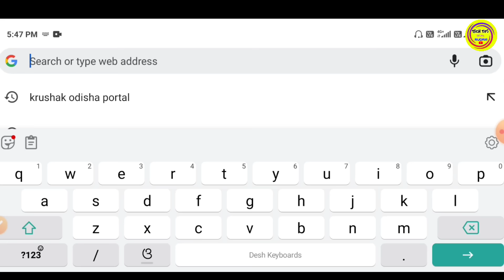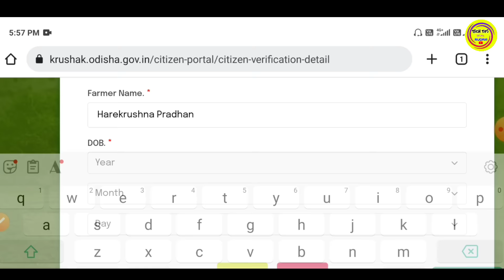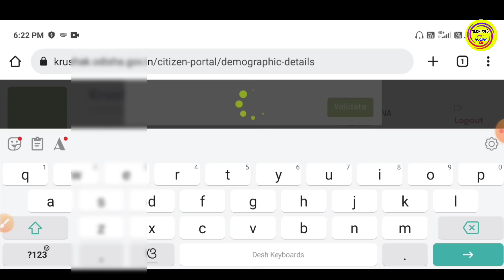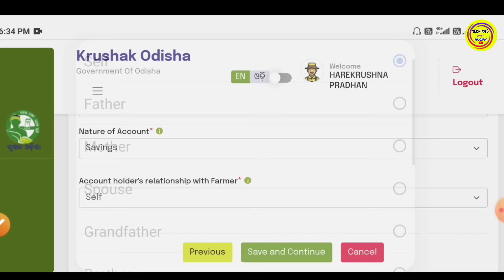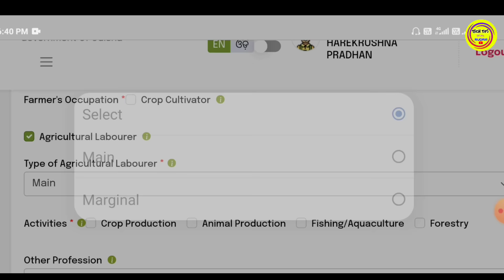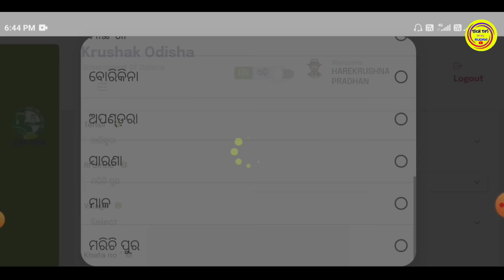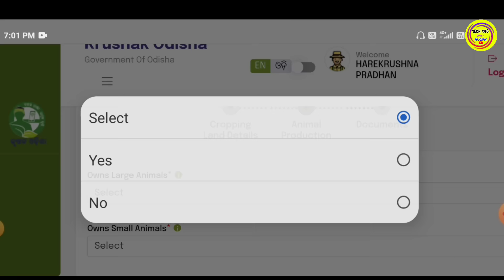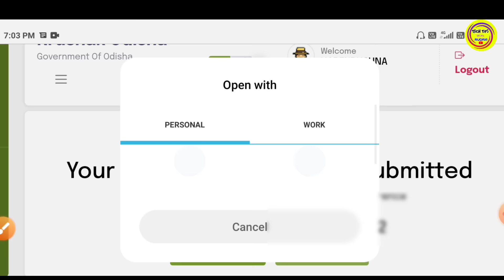Krushak Odisha Portal Registration Online // How to Apply Krushak Odisha Portal online Full Process